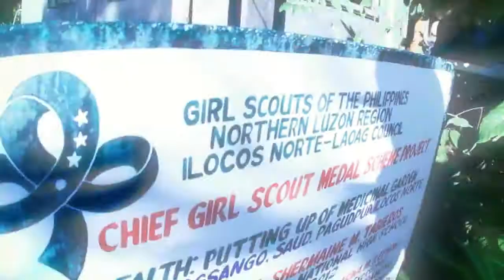Super Girl Scouts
A documentary/interview-styled AVP for the Girl Scouts of the Philippine's Chief Girl Scout Medal Scheme Awards 2012. Six girls from a total of 589 awardees share their bits of hardship and triumph as they set out to help their communities. Watch and be inspired!

Production and post: Mustasa Republic Production House